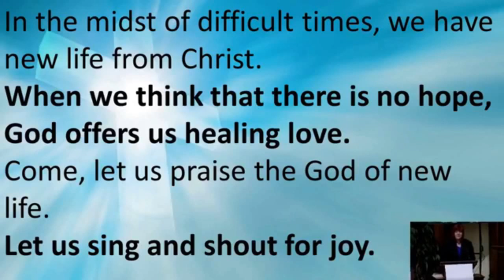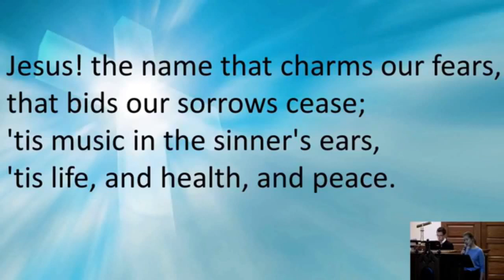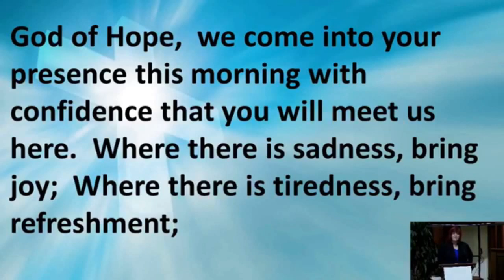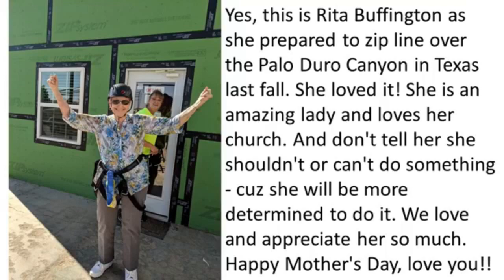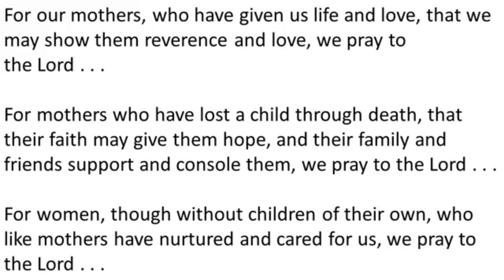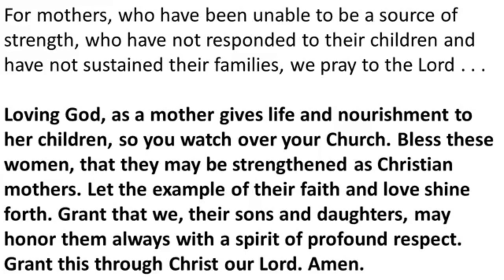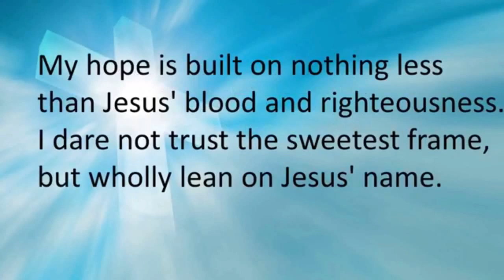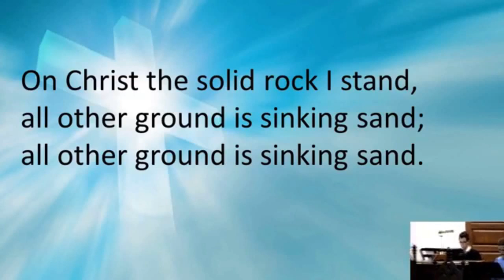Sunday May 10th